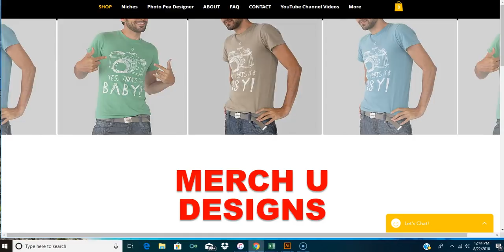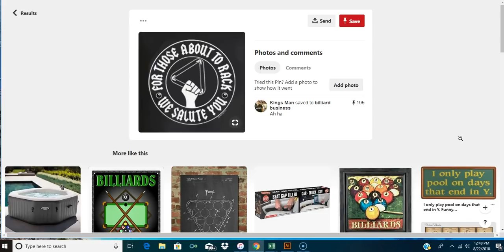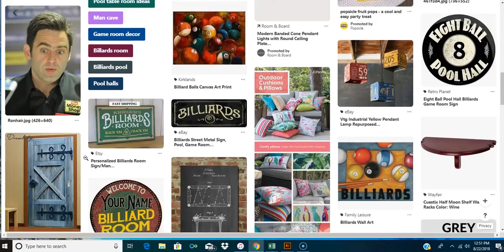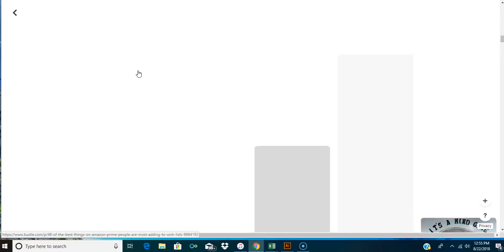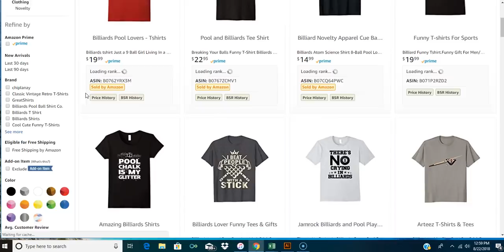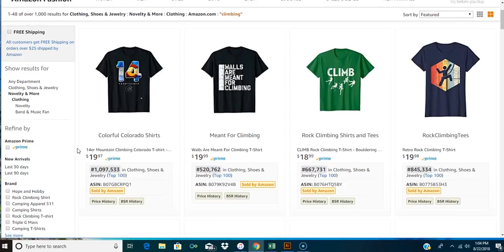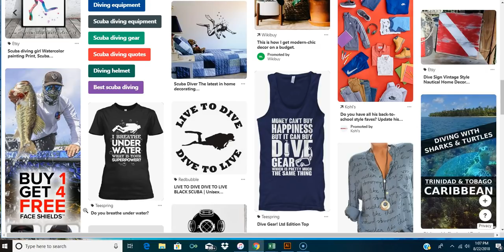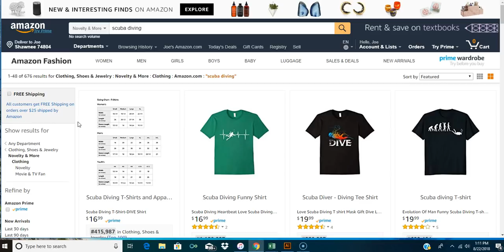Merch Research Episode 2 Pinterest Merch by Amazon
Merch U Niches List

Merch U Affilliates

Amy Nicholas VIP Power Punch Facebook Group.

RJ's Research That had made him over 4000 sales
June 2018